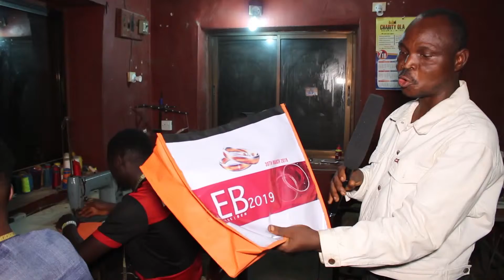documentary legends business Hub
My Name Is Mr ABEL AMHANTAIKE, And I Am The M.D Of LEGEND BUSINESS HUB. This Is A Short Documentary About The Work Outfit Of LEGEND BUSINESS HUB. We Are Into The Making Of Souvenirs, Uniforms, Bags, Shoes, Clothes And Other Fashion Accessories, And As Well As ICT Services, Training In Technical Craftmanship, Cosmetology, And Production Of Most Essential Merchandice. Visit Us Today At
No 3 Ogbesasa Street, Sapele Road, Benin City, Edo State, Nigeria.
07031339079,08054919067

Thanks!